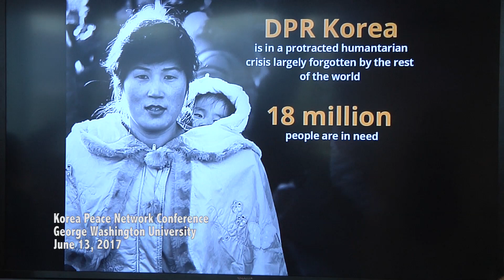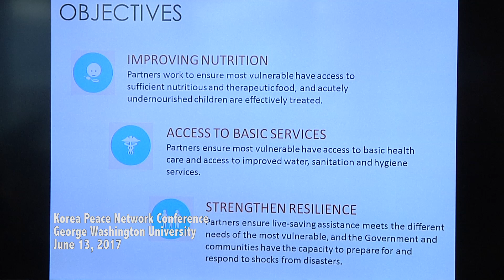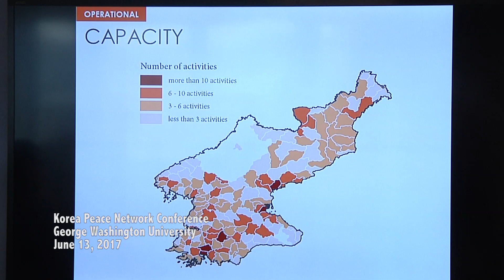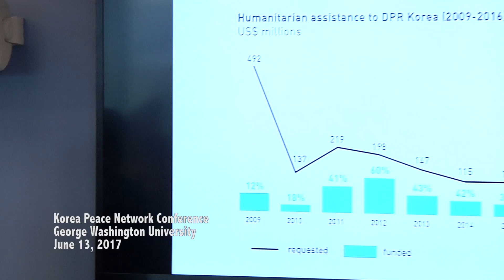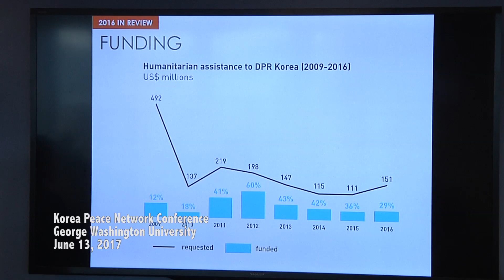11. Panelist: Nadia Hadi, Humanitarian Needs in DPRK | Korea Peace Network | June 13, 2017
Panel: Humanitarian Needs and Programs in the DPRK

Panelist: Nadia Hadi,